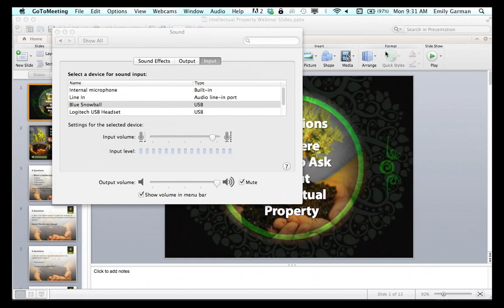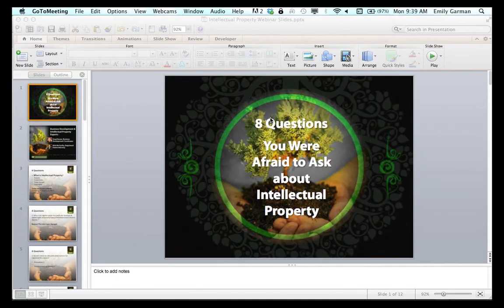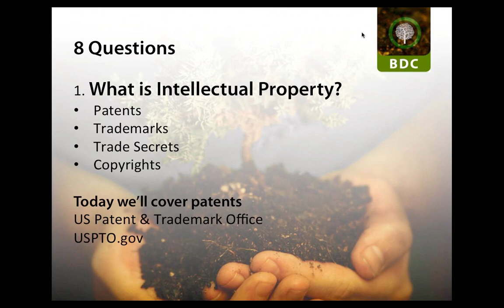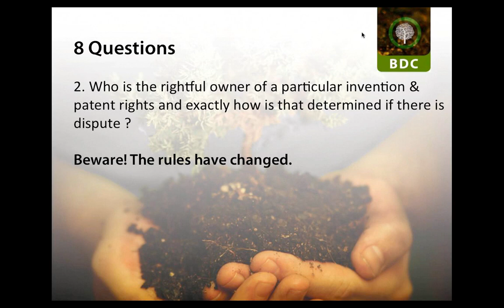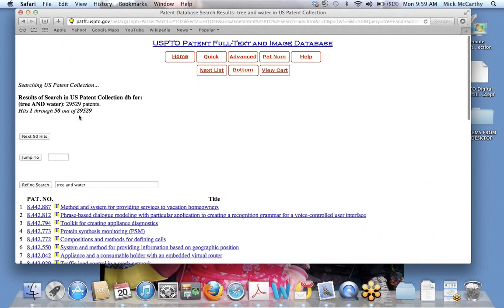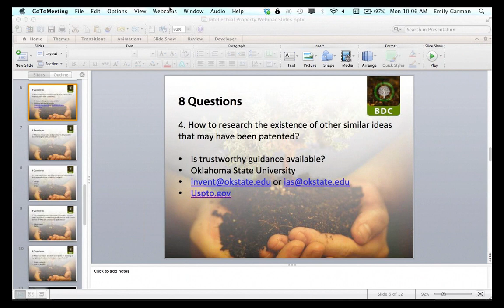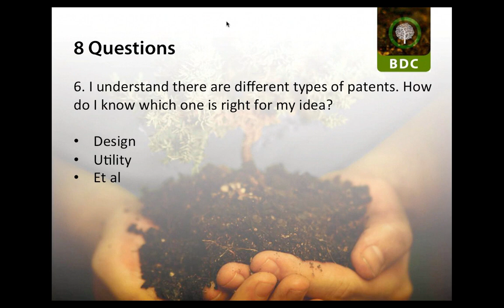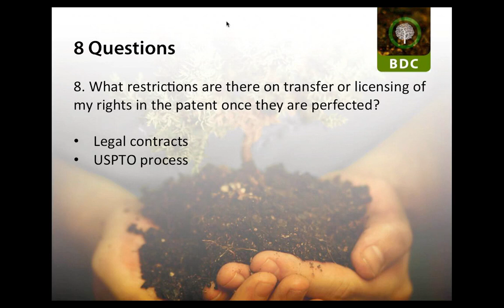8 Things You Wanted to Ask a Patent Attorney But Were Too Afraid to Ask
Moore Norman Business Development Center presents this webinar on intellectual property with experts
Have you ever wanted to confer with a Patent Attorney? What you don't know could cost you thousands of dollars.

If you were going to go to an attorney to ask these top questions that entrepreneurs ask - this would be an expensive day.